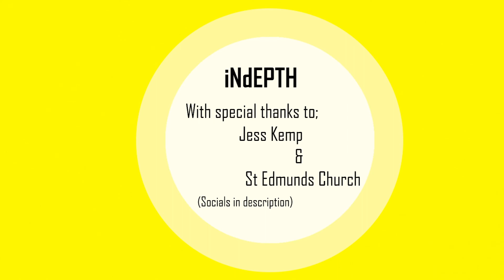Jess Kemp - iNdEPTH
A 5 set track list from the wonderful Jess Kemp at St Edmunds Church.

Set List;
1. Stars
2. Instead of Me
3. On The Ground
4. No Shouting
5. Stay

Artist;

Production;

Venue;

Venue;

Audio;